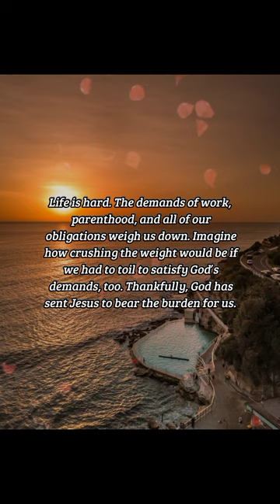BIBLE VERSE OF THE DAY - January 20, 2023 | morning prayer | Your Daily Dose of God's Word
Take my yoke upon you, and learn of me; for I am meek and lowly in heart: and ye shall find rest unto your souls.

Matthew 11:29

INSPIRATION:
Life is hard. The demands of work, parenthood, and all of our obligations weigh us down. Imagine how crushing the weight would be if we had to toil to satisfy God’s demands, too. Thankfully, God has sent Jesus to bear the burden for us. When we take on the yoke of working for His kingdom, we paradoxically find rest. How does this happen? As we walk with Jesus, he does the heavy lifting for us.

PRAYER:
Lord, thank you for easing my burden and granting me the rest found in Your mercy and forgiveness. Teach me to walk in Your gentleness and grace. Thank You for providing me the strength to serve You and for sending Jesus to carry the weight that should have been mine. In His gracious name, In Jesus’ Name, Amen.

us